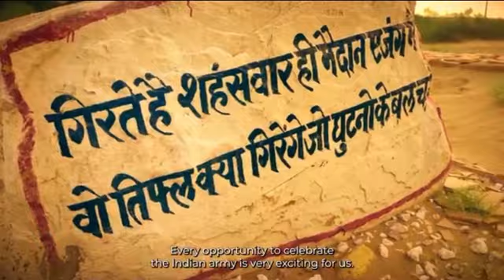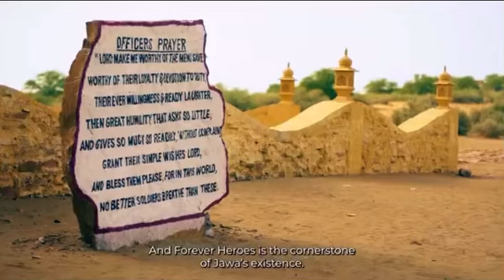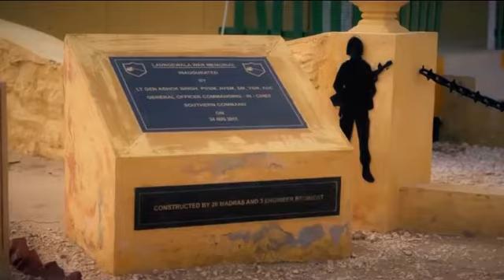Jawa Launch New Classic 1971-2021 Special Edition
I USE:-
My Boya mm1 mic
Boya m1 mic

1-Jawa Footrest Black

2-jawa crash gaurd

3-jawa headlight Grill

4-jawa paddle footrest

5-jawa Led headlight

6-jawa seat cover

7-jawa leg gaurd